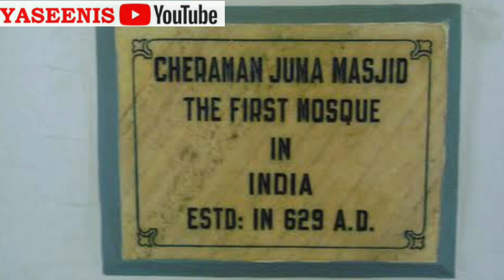இந்திய வரலாற்றில் பதிவு செய்யப்பட்ட அண்ணல் நபியின் அற்புதம்.. | சேரமான் பெருமான் | Tamil Bayan